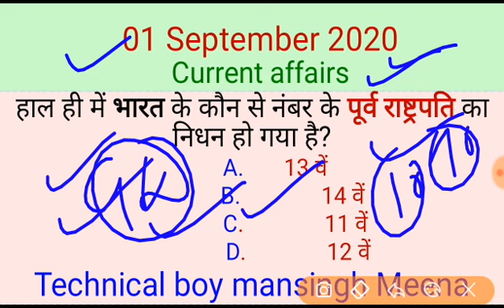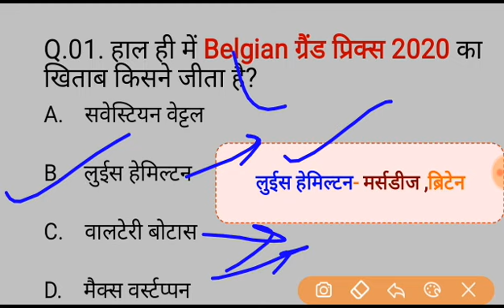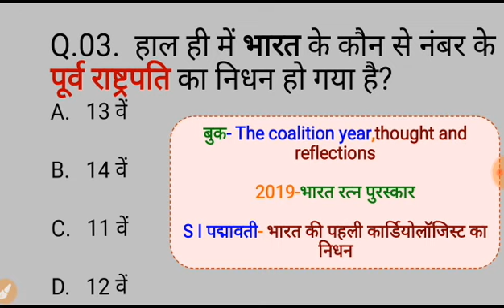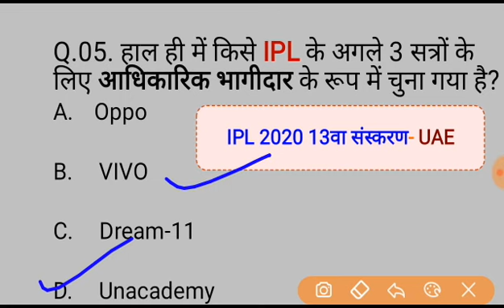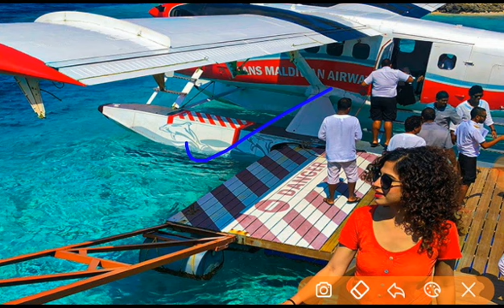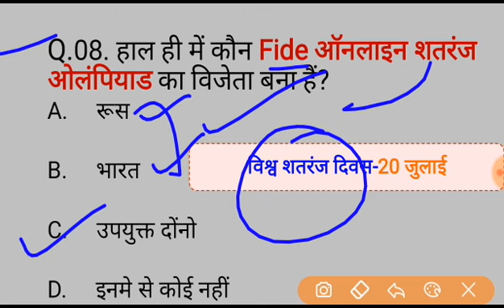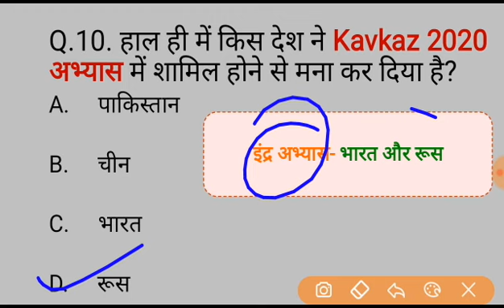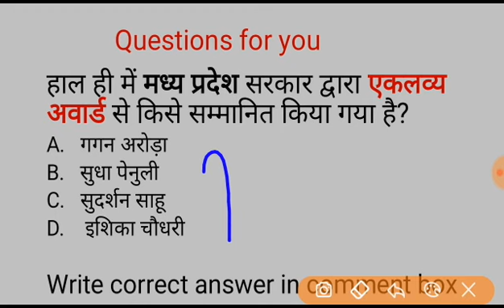01 September 2020 current affairs // The hindu analysis today // Times of india newspaper analysis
01 September 2020 current affairs // The Hindu new paper analysis // Times of india news paper analysis

Daily Current Affairs Booster 01 September,

RPF bharti,
Independence day#,
tech news,
bollywood news,

01 july 2020 current affairs,
02 july 2020 current affairs,
03 july 2020 current affairs,
04 july 2020 current affairs,
05 july 2020 current affairs,
06 july 2020 current affairs,
07 july 2020 current affairs,
08 july 2020 current affairs,
09 july 2020 current affairs,
10 july 2020 current affairs,
11 july 2020 current affairs,
12 july 2020 current affairs,
13 july 2020 current affairs,
14 july 2020 current affairs,
15 july 2020 current affairs,
16 july 2020 current affairs,
17 july 2020 current affairs,
18 july 2020 current affairs,
19 july 2020 current affairs,
20 july 2020 current affairs,
21 july 2020 current affairs,
22 july 2020 current affairs,
23 july 2020 current affairs,
24 july 2020 current affairs,
25 july 2020 current affairs,
26 july 2020 current affairs,
27 july 2020 current affairs,
28 july 2020 current affairs,
29 july 2020 current affairs,
30 july 2020 current affairs,
31 july 2020 current affairs,
01 August 2020 current affairs,
02 August 2020 current affairs,
03 August 2020 current affairs,
04 August 2020 current affairs,
05 August 2020 current affairs,
06 August 2020 current affairs,
07 August 2020 current affairs,
08 August 2020 current affairs,
09 August 2020 current affairs,
10 August 2020 current affairs,
11 August 2020 current affairs,
12 August 2020 current affairs,
13 August 2020 current affairs,
14 August 2020 current affairs,
15 August 2020 current affairs,